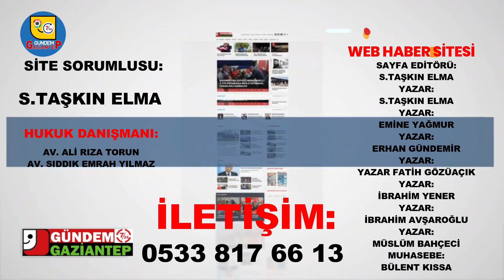Haber Saati ŞAHİNBEY BELEDİYESİ TESİSLERİNDE EL EMEĞİ GÖZ NURLARINI SERGİLEDİLER